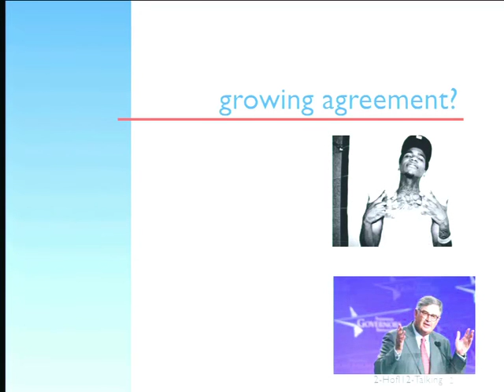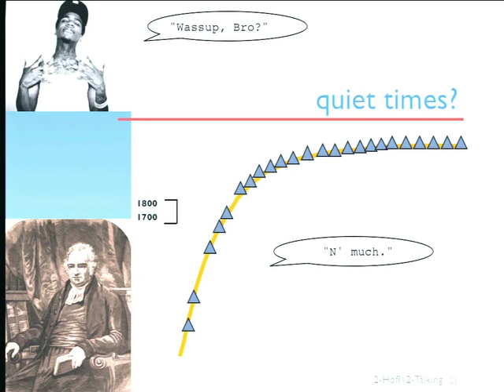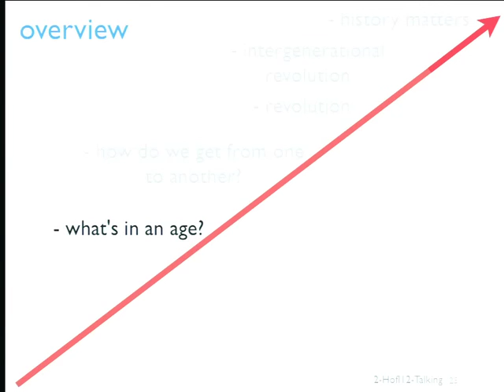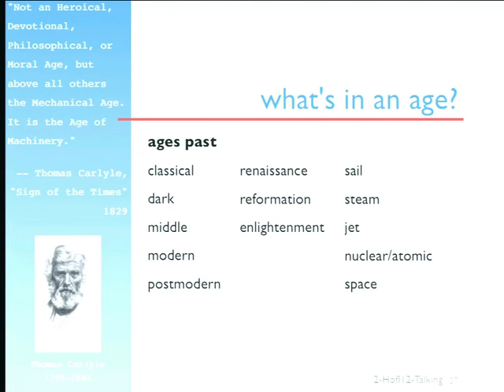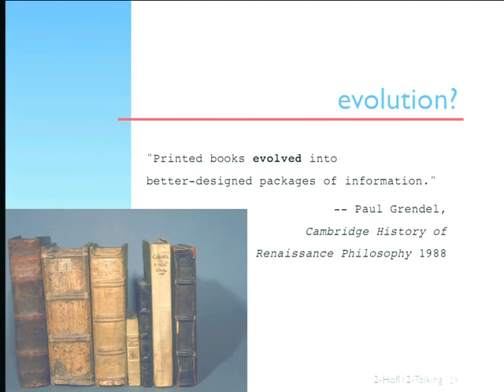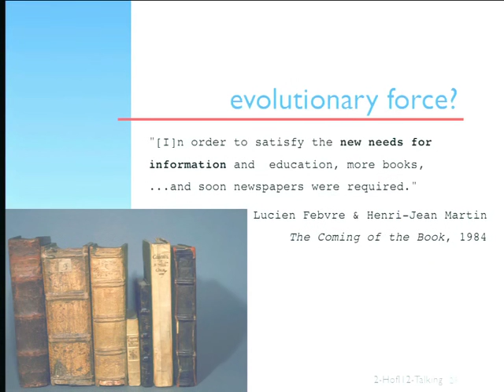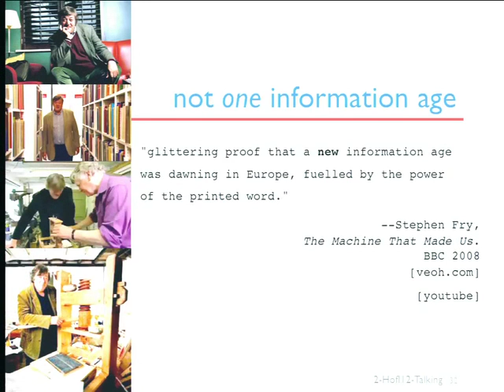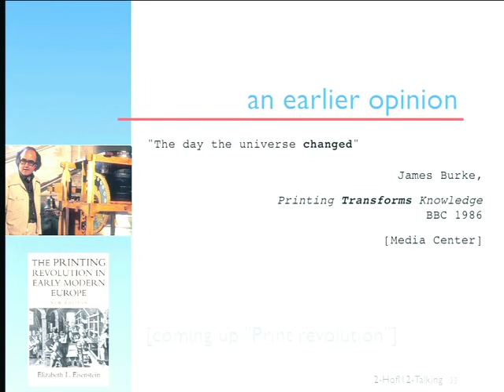02 2012 01 19 Lecture 2001